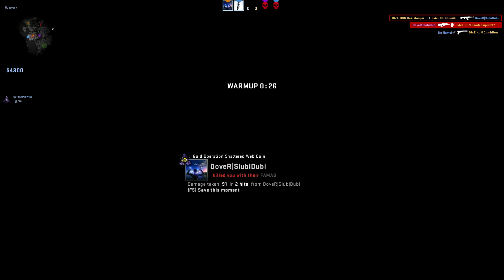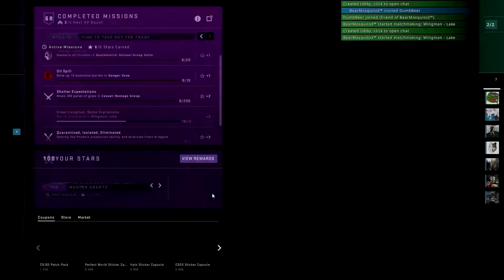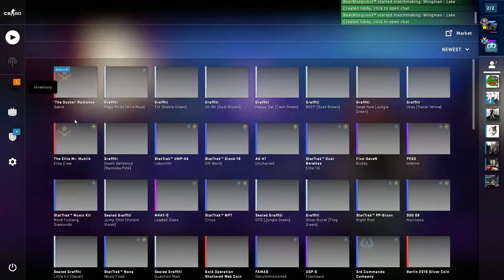[G4cE] CS:GO - Ez a szilveszter báttya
Amikor ~25 percet lenyomunk, és rájövünk, itt mindenki Magyar 😂
A végén pedig Wingmanbe a gyönyörű hit rendszer, ismételnem sem kell, csak nekünk ilyen 😑

BalazsHUN
Prodoktor
XanaX